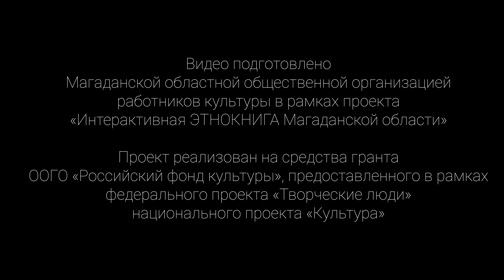Матрёна Гречушникова о своём детстве, оленеводстве и колхозе-миллионере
00:00 Начало
0:14 О себе
1:16 Родители
1:48 Школа
3:02 На каникулах — к оленям
5:59 Оленеводами восхищаюсь!
8:05 О колхозе
11:54 Стихотворение на эвенском языке

Видео подготовлено Магаданской областной общественной организацией работников культуры в рамках проекта «Интерактивная ЭТНОКНИГА Магаданской области».

Проект реализован на средства гранта ООГО «Российский фонд культуры», предоставленного в рамках федерального проекта «Творческие люди» национального проекта «Культура».